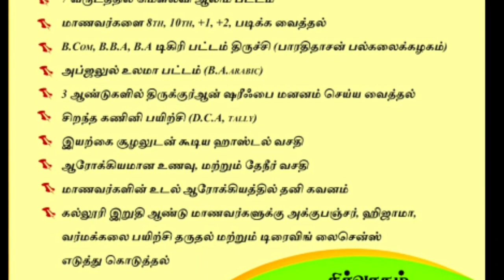நோன்பாளி ஊசி, மருந்துகள் உபயோகிப்பது பற்றிய சட்டம்